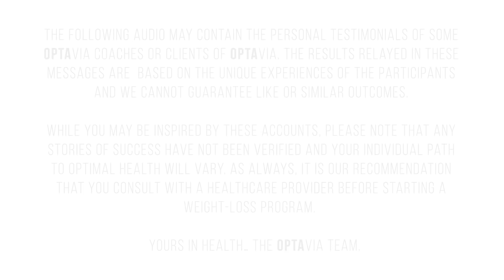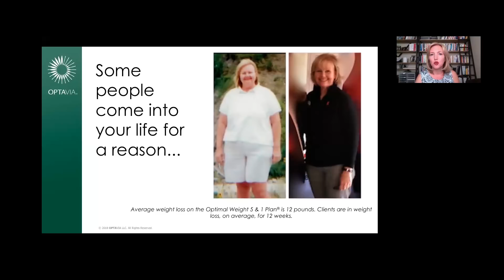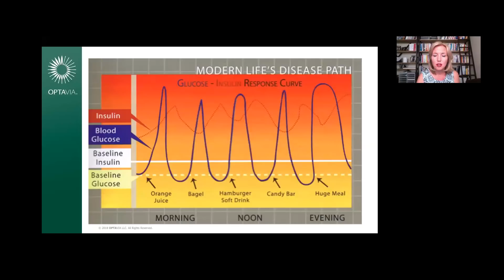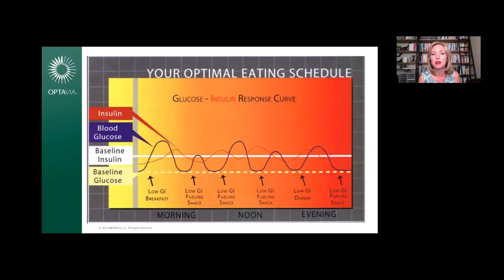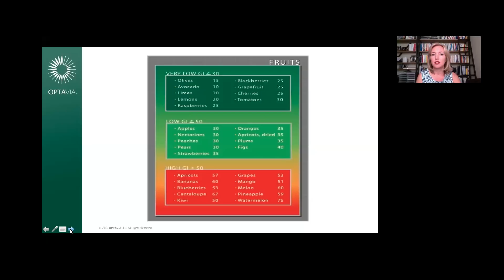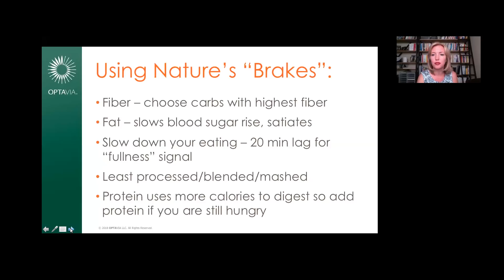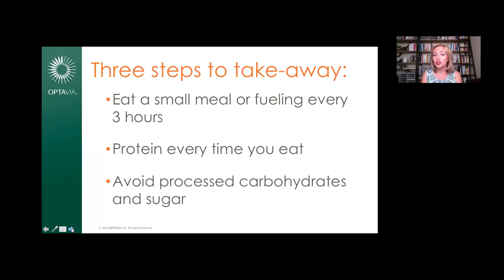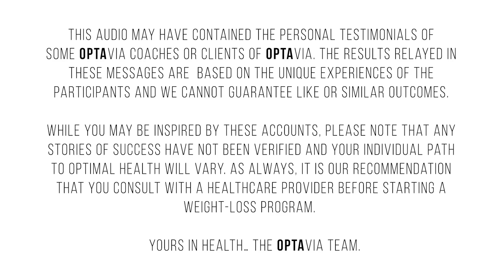Habits of Health Zoom call: Balancing Blood Sugar